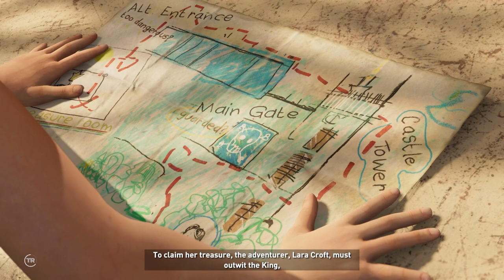SHADOW OF THE TOMB RAIDER PC Playthrough #3 Young Lara and Judge Gaze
Hello everyone, this is episode 3 of my remake gameplay Shadow of the Tomb Raider PC, in this video I continue solving some puzzle at the unknown map and young lara. I hope this can be enjoyed.

Im running this game on : Intel core i3 10100f, GTX 1070, with 8G memory. Im really sorry if there are some lags :D

Software i use are OBS Studio, Adobe Premiere Pro.